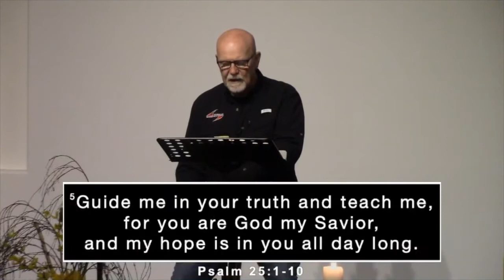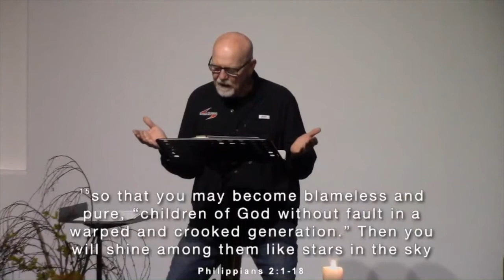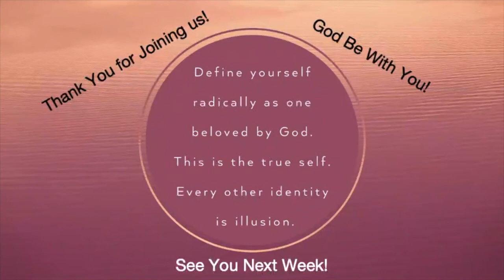"The True Path to Happiness" by The Faster Pastor, Delisle Community Chapel, Pastor Herb Anderson